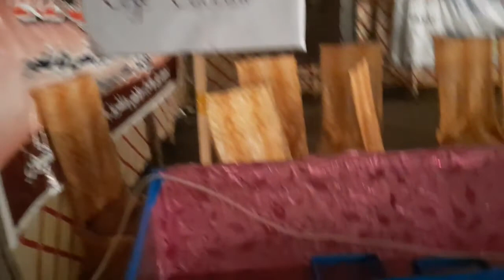Sindh Livestock Expo 2021 | Birds and Fishries | Part 2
Coverage of Sindh Livestock & Fishries Expo 2021. | Birds & Fishries | Part 2

Dates: 3th, 14th, 15th March 2021
Venue: Hatri Bypass Hyderabad